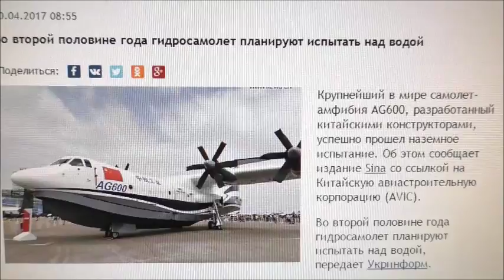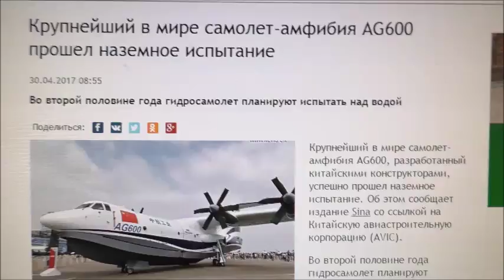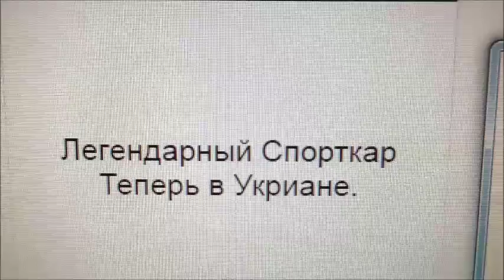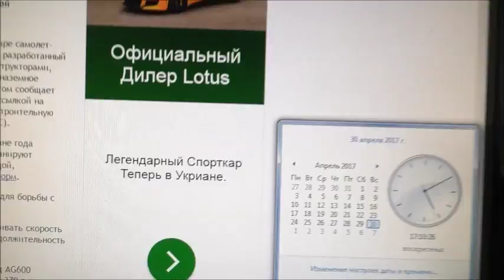Осторожно мат! Прошу понять и простить... Рука кремля и почерк ПТН ПНХ))))